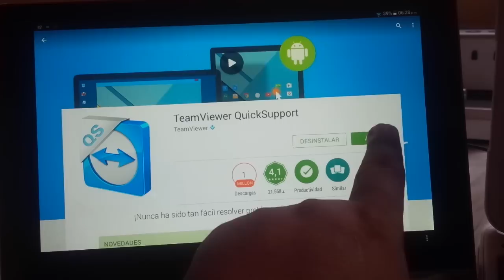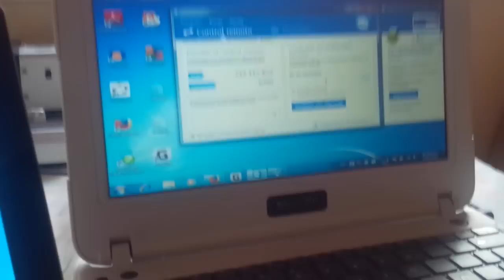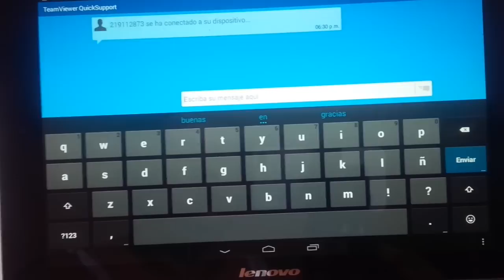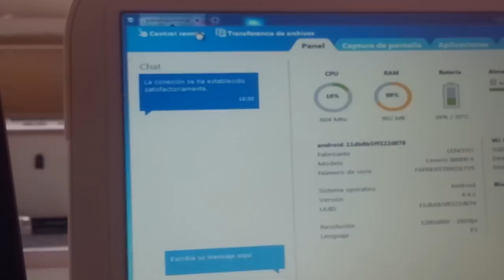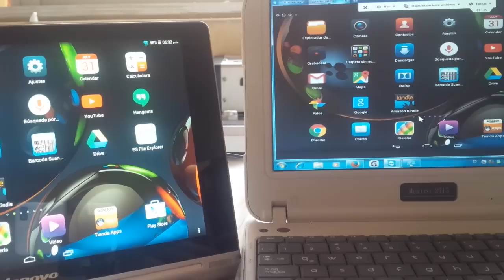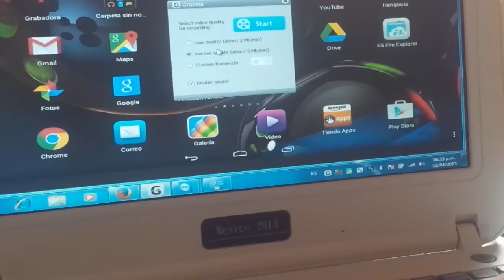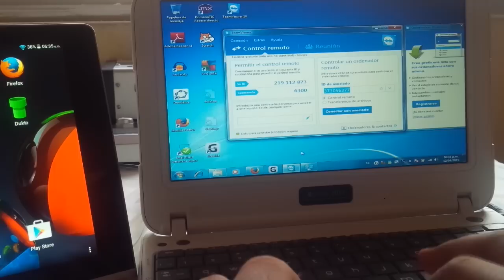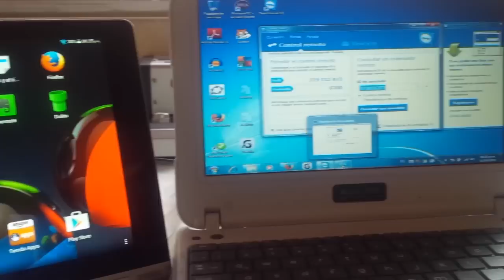Grabar pantalla de Tablet MX desde la PC sin Root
En este video les mostramos como pueden hacer screen capture de su tablet android o MX desde una PC, usando el software de control remoto Team Viewer y QuickSupport para transmitir la imagen y grabilla para grabar.